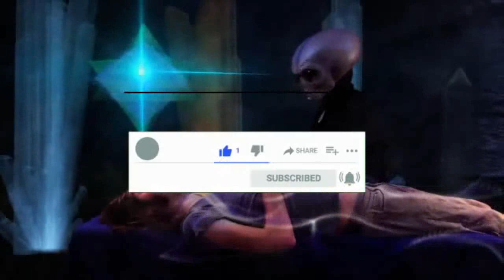Alien Structures On The Moon